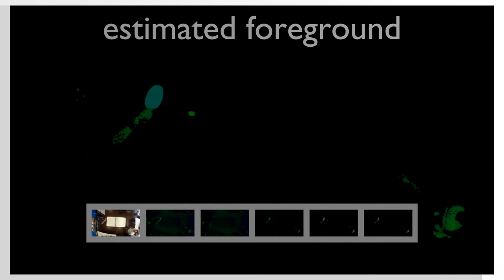JMTF pipeline demonstration